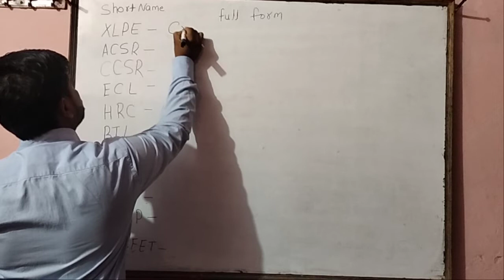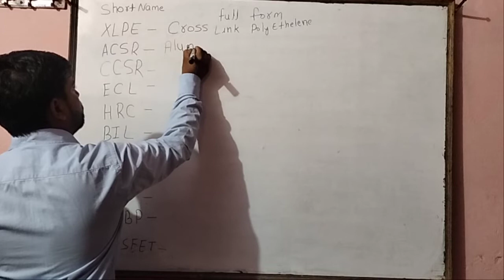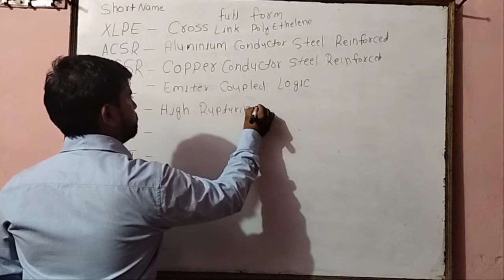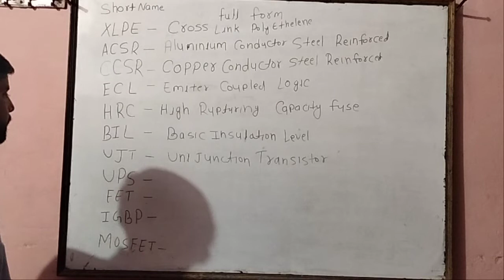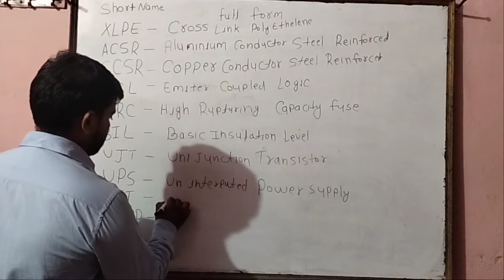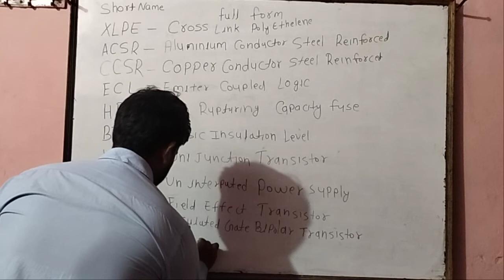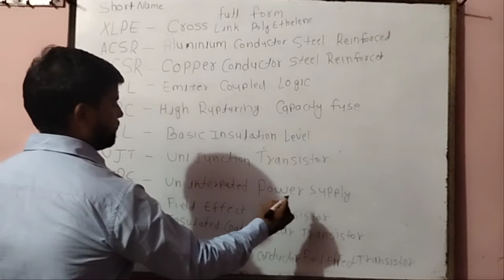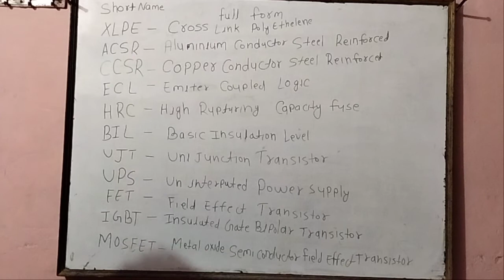DRDO EXAM KE LIYE FULL FORM PART 3